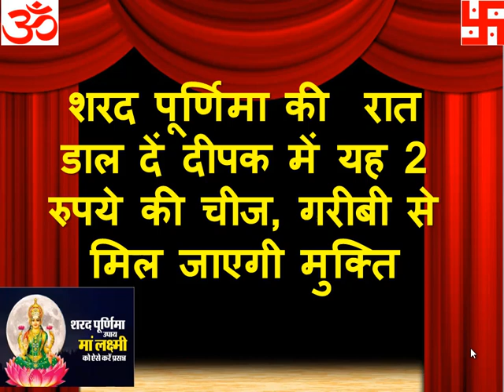शरद पूर्णिमा की रात डाल दें दीपक में यह 2 रुपये की चीज, गरीबी से मिल जाएगी मुक्ति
sharadpurnima2020